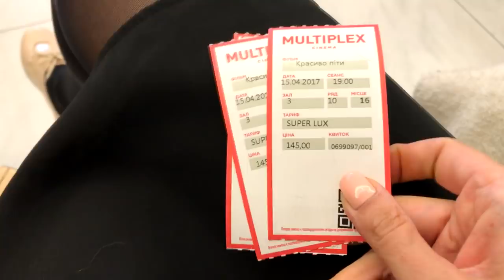VLOG# Как прошли наши праздники\Пасха\Домашний влог. Запорожская Анна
Христос Воскрес!
Всем привет) Со светлым праздником Пасхи Вас!
В этом домашнем, семейном влоге Вы увидите наши выходные такие какие они есть) в этом году такие ленивые и все от того, что Демид у бабушки.